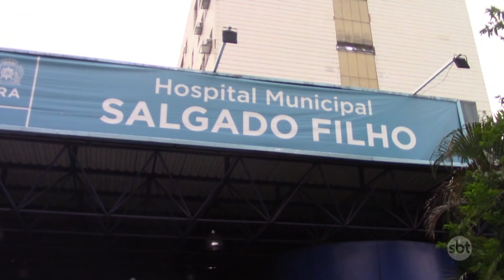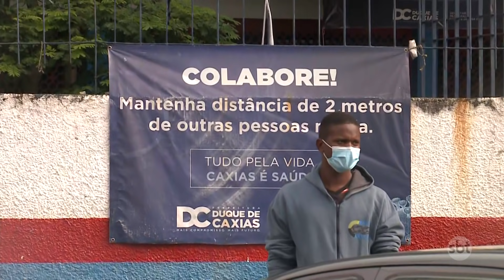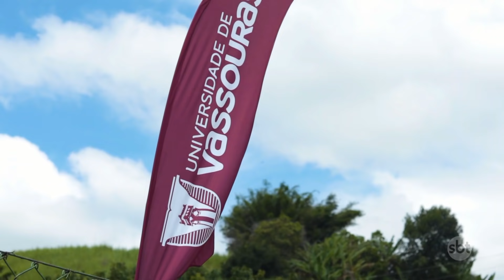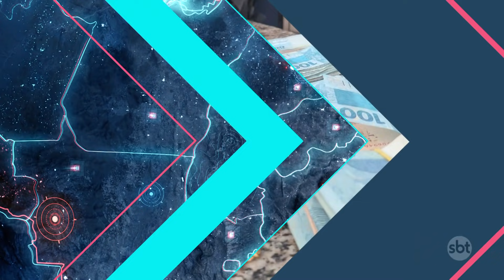SBT Cidade - Íntegra (27/04/2021)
O SBT Cidade vai ao ar de segunda a sexta-feira, às 19h15min, para todo interior fluminense, sob o comando do jornalista Salutiel Filót.